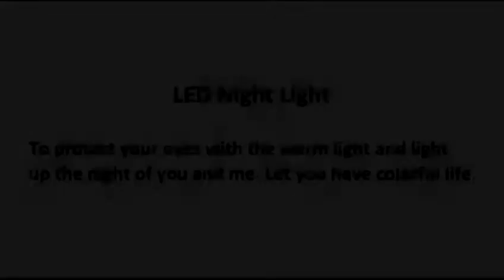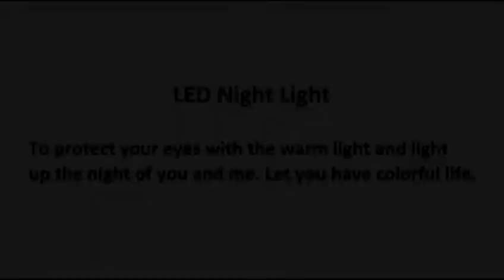Pot de fleur intelligent avec bleuthoot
Ce magique Pot de Plantes [FONCTIONS 4 en 1] Pot de Plante, haut-parleur Bluetooth, veilleusecolorée, joué du piano, .Toute la fonction remplie par simple touché sur la plante, vous ne trouverezpas un tel cadeau brillant unique de l’autre endroit dans le monde.

[Un Piano de Plantes Magiques] -C’est un Piano Plante magique. Pouvez-vous imaginer jouer dupiano sur une vraie plante! Cultivez votre plante préférée dans ce pot de fleursmagique. La plante jouera une chanson à chaque touche, comme si vous jouiez d’un piano. Pendantce temps, une lumière de l’anneau chaud scintillera avec le rythme.

[L’Art de la Vie] -Concevoir design abondant dans le sens de l’art offre un sentimentesthétique aimable, très aimable. Ce n’est pas seulement un pot de fleurs que vous pouvez casserpour purifier l’air à la maison ou au bureau, mais aussi une veilleuse. La lampe de changement delumière à DEL Warm 7 est idéale pour votre chevet lorsque vous l’allumez en mode veilleuse.

[Perfect Live and Warm Birthday Gift] -Prenez une plante sous votre soin méticuleux par votre main outransplantez des fleurs sur ce pot de fleurs, envoyez-le à celui que vous aimez comme cadeaud’anniversaire. Imaginez le sourire touché sur le visage de votre bien-aimé quand il reçoitet joue sur votre piano.

[Patent Innovation Design] -C’est un pot de fleurs créatif plein de vitalité avec lafonction d’innovation exclusive. Grâce aux capteurs intégrés du sol, la plante sur ce potde fleurs peut sentir votre touche de la plante et vous rendre la musique vivante et la lumière chaude.

Lumière colorée:
Ce pot de plantes créatives rend les plantes vivantes, les plantes sont comme chanter des chansons quand vous letouchez. Plantez vos plantes préférées dans un pot de fleurs, arrosez-les légèrementpour garder le sol humide.

Le mode des touches: Appuyez doucement sur les lumières allument la lumière (y compris deuxtypes de lumière chaude et sept lampes respiratoires de couleur). Cliquez sur l’interrupteur ouéteignez la lumière de la nuit à nouveau. Touche mode: Appuyez longuement sur la lumière,la lumière verte a clignoté plusieurs fois, allumer la fonction tactile, la veilleuse peut êtreallumée ou éteinte en touchant l’usine.

Bluetooth:
dans l’état d’arrêt, appuyez longuement sur le bouton POWER jusqu’à ce que le signal defin de son, s’allume selon le bouton de commutation de mode pour entrer le Bluetooth (K3) clignote lorsque leBluetooth paiting, succès correspond à la lumière bleue éteinte.

Lecture:
Appuyez longuement sur la touche POWER de la chaîne stéréo et passez en mode harpe. Les plantestouchées peuvent être jouées sur le piano, cliquez sur NEXT pour changer de chanson.
Mode lecture et mode Bluetooth, en mode veille, dix minutes seront automatiquement désactivées.

Remarque: Ce produit ne contient pas de plantes.